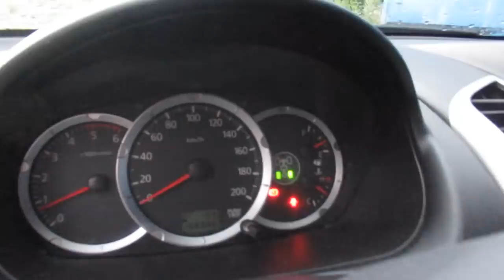ИЛЬЯ ПОЕХАЛИ ЛАЕК ПРОВЕРИМ!!!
Ехал в дождик за Ильей и к собам на проверку.
Всех с праздником ВМФ!!!НИ КТО КРОМЕ НАС!!! Всем позитива.